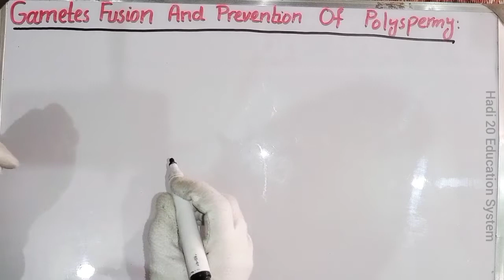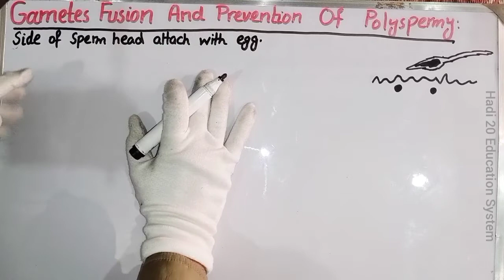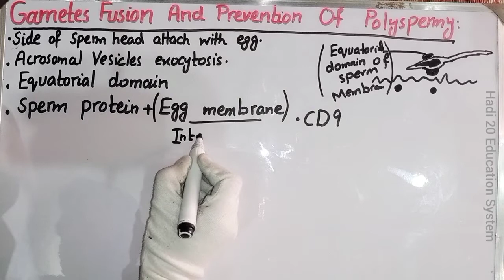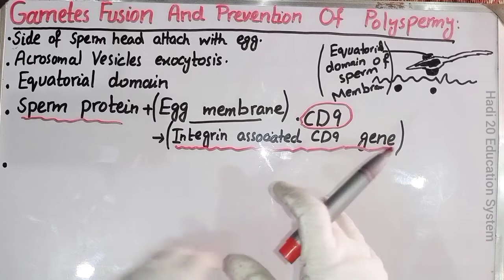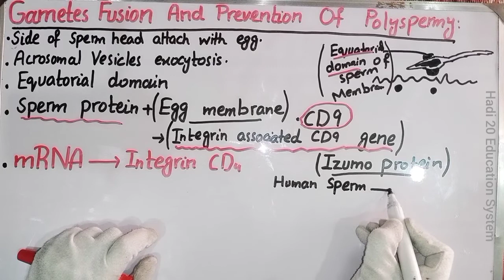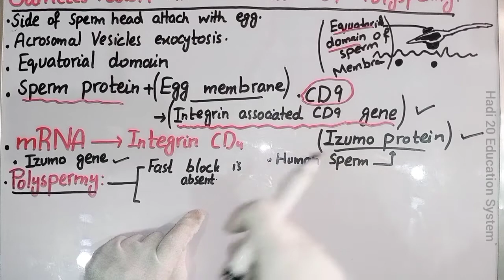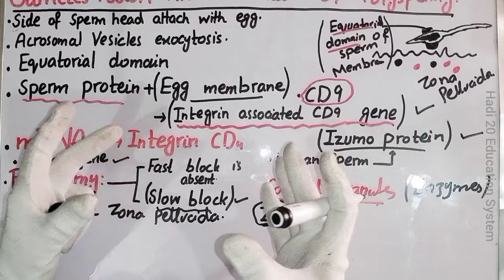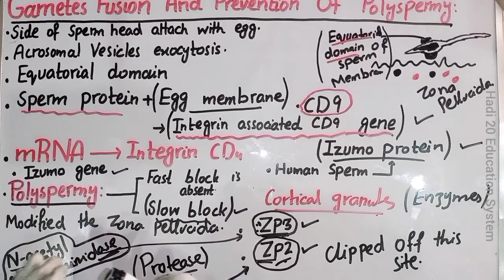Gamete Fusion And Prevention Of Polyspermy | Ch# 4 | Lec# No 16 | Developmental Biology | BS Zoology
polyspermy,prevention of polyspermy in sea urchins,polyspermy pronunciation,polyspermy definition,polyspermy dictionary,polyspermy explanation,polyspermy fertilization,what is polyspermy,monospermy and polyspermy,polyspermy meaning,what is the definition of polyspermy,mechanism of polyspermy,what is the meaning of polyspermy,what does polyspermy mean,what is the fusion of egg and sperm?,fusion of sperm membrane and egg mem,block to polyspermy